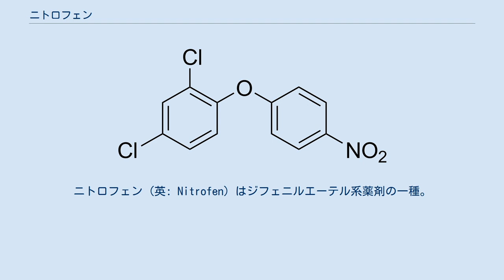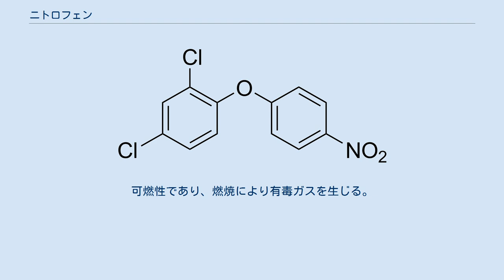ニトロフェン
ニトロフェン (英: Nitrofen) はジフェニルエーテル系薬剤の一種。
かつて農薬として用いられていた。
 アメリカのロームアンドハース社 (Rohm and Haas) が開発した薬剤で、日本では1963年1月23日に農薬登録を受けた。
「ニップ」の商品名で、水田のノビエや、野菜畑や造林苗畑の一年生雑草に対する除草剤として使用されたが、1982年6月30日に登録失効した。
欧州連合でも、1988年までにすべての国で使用が禁止されている。
 半数致死量（LD50）はラットへの経口投与で740mg/kg、ウサギへの経皮投与で 5,000 mg/kg。
皮膚や目に対する刺激性があり、暴露によりヘモグロビンや白血球の減少、中枢神経障害などの症状が見られた。
国際がん研究機関(IARC)では発癌性についてGroup2B（ヒトに対し発癌性が疑われる）に分類している。
ラットやマウスを使った動物実験では、奇形や死産が増加した。
ミジンコの一種での48時間半数致死濃度（LC50）は 0.216 mg/L。
水生動物に対する毒性が強く、魚類などで生物濃縮が起こる。
可燃性であり、燃焼により有毒ガスを生じる。